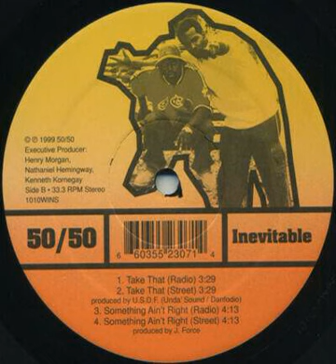50/50 - Take That [1999]